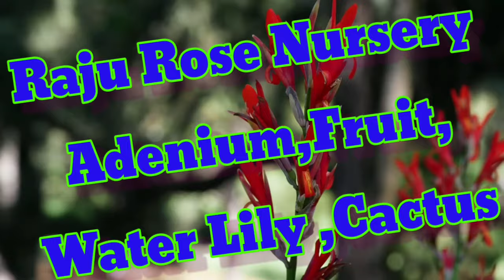Rose Plants Catalogs P Pushpanjale Raju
(1) my youtub channel👇🏻

(2)  my youtub channel👇🏻

Rose flower Catalogue

 हमारे rose प्लांट का लिस्ट website's

is link par ja k All Rose Plants👆🏼ka photo hai

pasand kar lijiye aur us ka
photos k sath is
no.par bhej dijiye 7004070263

👆🏼is link par ja k adenium,hibiscus and more plants
Screenshot is no. par bhej dijiye

Minimum order-
10 plants order

Flower seeds PDF file download link

Plants npk,medisen,sender PDF file download link

Plant cutter,spray bottle,Pot PDF file download link

Stand Rose PDF file download link

Climbing Rose PDF file download link

Plants,courier,packing aur sare details bta diye jayege

aap maximum Jitna bhi Manga sakte hain

pament option- phone pay,google pay,bank ke dwara liya jayega

aap k payment k baad plants dispach  hoga.
dispatch k baad aap  ko
courier ka slip diya jayega

jise aap online track kar
sakte hai,hum sirf whatsapp
par he order liya jata hai.

website kaise open hoga ye
video dekhiye aur order kare👇🏼

Sender,NPK and plants' medicine available hai

My Whataap Group Link.👇🏻

Minimum order is 10plants
Maximum as you want

Courier charge,packing charge and price will be inform

Payment option- bank,phone pay,google pay

After your payment your plant will be dispatched through courier and courier slip will be given through whatsapp so that you can track your plant online.

Order will be taken through whatsapp ONLY

To know How to open website and give order click this link👇🏻

Sender,NPK and more medicines for plants are also available

Aur aapke plant mein  koi bhi Bimari Ho ho to yah Hamara YouTube channel hai Is per Sara solution bataya gaya hai Isko subscribe Kar Lijiye aur plant ki jankari Paye